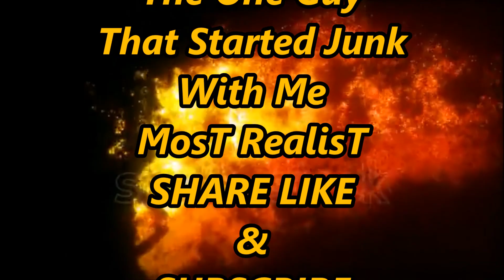DCUO LORDxGODxMELOVENT Interviewing MosT RealisT, ABOUT LBR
This Is About LBR The REAL Truth About That League Check all of their Channe and Videos Trash Talking About Everyone.